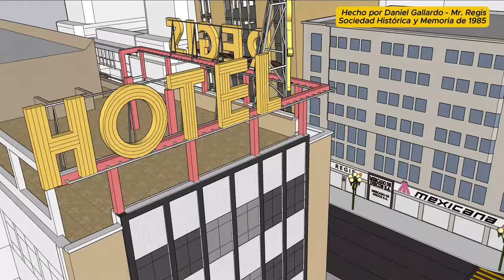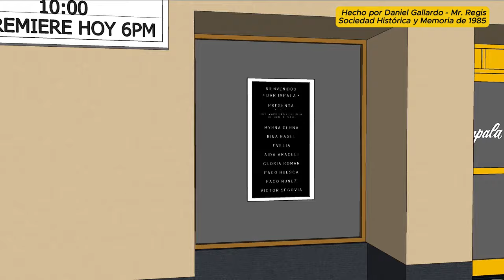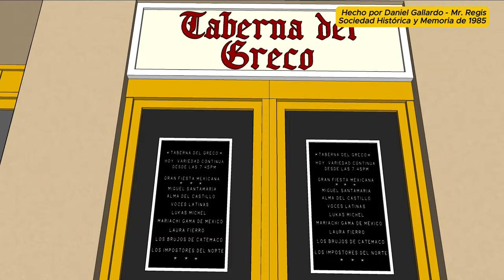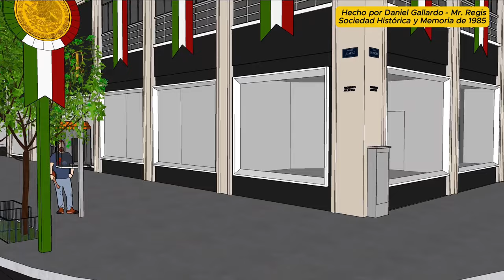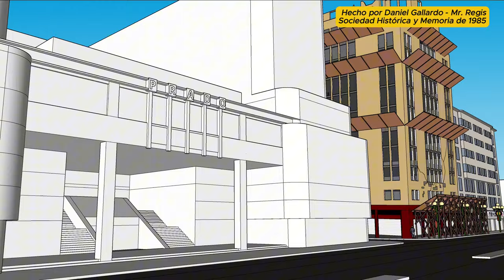HOTEL REGIS en 3D - Primer avance para Sociedad Histórica y Memoria de 1985.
Les presento el primer avance en 3D del Hotel Regis (1985), como parte de nuestro nuevo proyecto: Sociedad Histórica y Memoria de 1985. Este proyecto tiene como objetivo preservar la historia, rendir homenaje a los edificios emblemáticos y honrar la memoria a las 4,356 víctimas de los terremotos de septiembre de 1985.